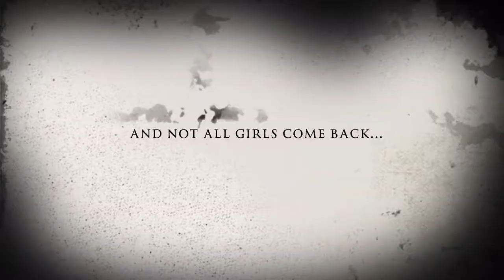The Grace Year Book Trailer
The Grace Year by. Kim Ligget
This is the unofficial book trailer!